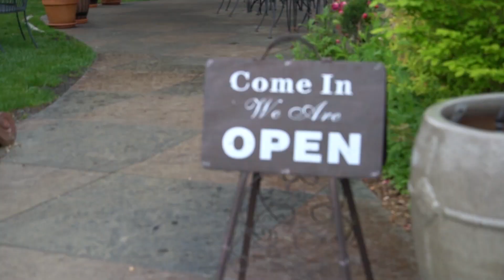Game of Thrones - Why Seasons 7 and 8 Disappointed Me 🚨 SPOILERS OBVIOUSLY🚨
Game of Thrones is an amazing show, but seasons 7 and 8 of Game of Thrones really left me disappointed and dissatisfied. Here are some thoughts on why the final seasons of GoT didn't quite do it for me and how a show that could so deeply move me would stop moving me at all. and then find me on the internet in all of the usual spots